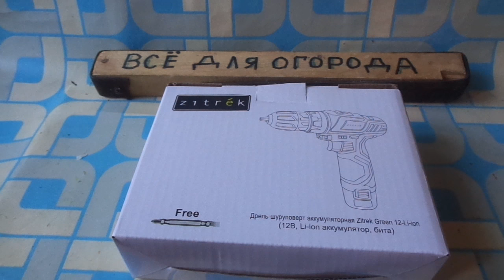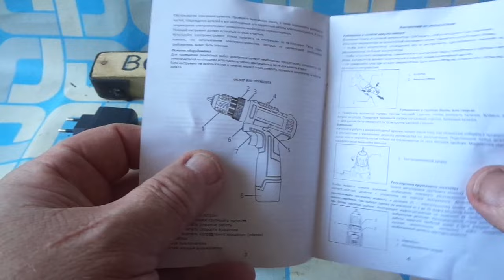💥 Дрель-Шуруповёрт Аккумуляторная ZITREK Green 12 =Li-ion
Дрель-Шуруповёрт Аккумуляторная ZITREK Green 12  =Li-ion Характеристики
Напряжение  @12Вольт-к9т 12 вольт
Скорость от 0-400 об в минуту  вторая 0-1400
Момент 32 Н м
Размер оснастки 10 мм
Время полной зарядки аккумулятора  1,5-2 часа
Количество  регулировок крутящего момента 26